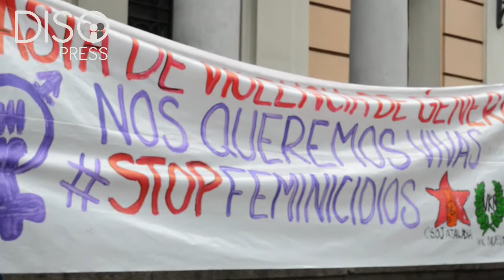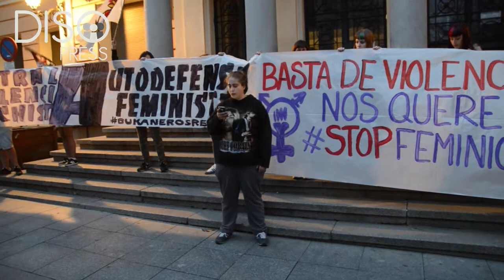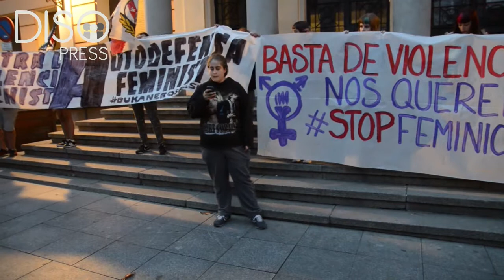Concentración contra la violencia machista en la Junta Municipal de Vallecas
Madrid, 16 de abril de 2015. En la tarde de ayer sobre las 20 horas se reunieron frente a la Junta Municipal de Vallecas cerca de medio centenar de personas, en su mayoría jóvenes, para manifestar su rechazo a la violencia machista.
Los participantes en la concentración que habían sido convocados por la Asociación de Vecinos del Alto Arenal de Vallekas, Yesca, CSOJ Atalaya, Vallekas Nuestra y Bukaneros, han mostrado su indignación tras el último caso de violencia machista ocurrido  en el barrio donde una mujer resultó gravemente herida tras recibir cinco puñaladas en la espalda que le asesto su expareja...